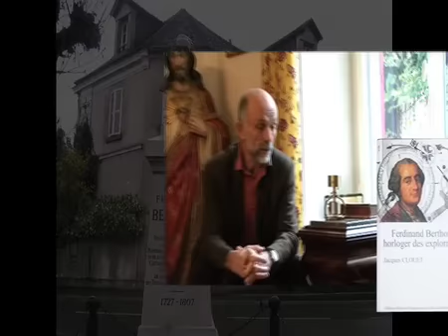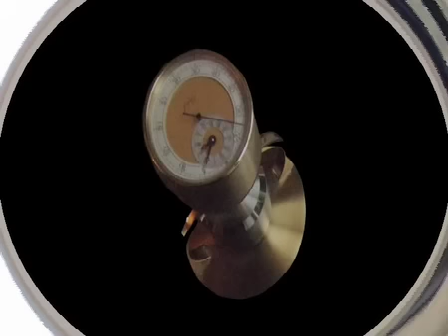Ferdinand Berthoud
Problème de détermination des longitudes en mer